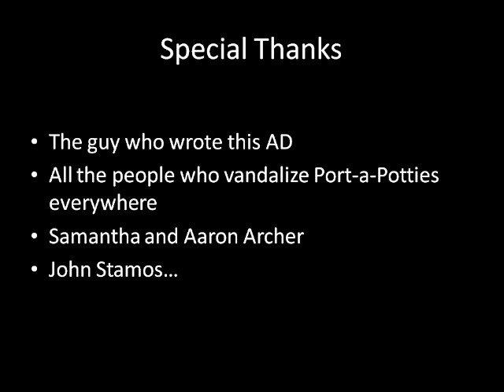Port-a-Potty Rules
I do not endorse doing drugs of any kind, but if you are stoned, please enjoy my videos...